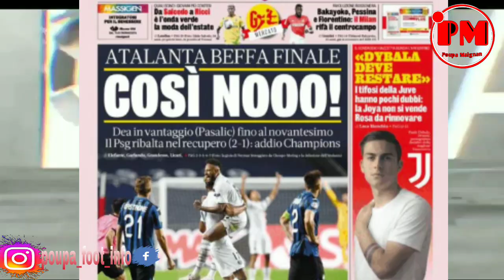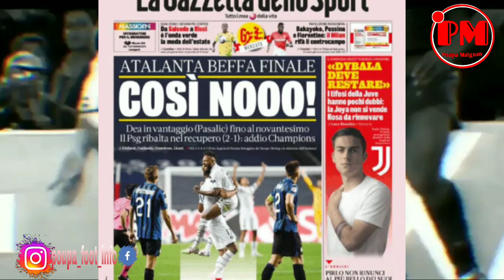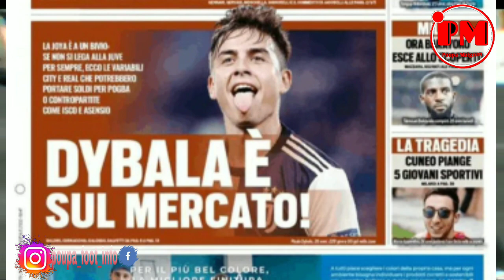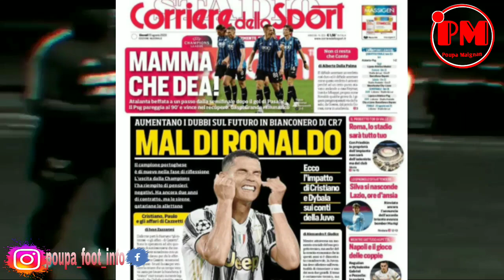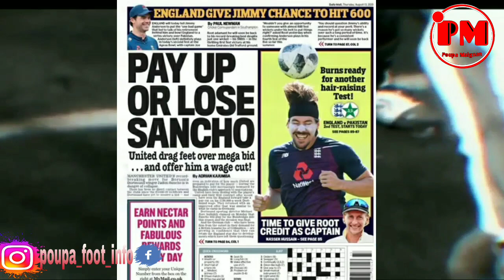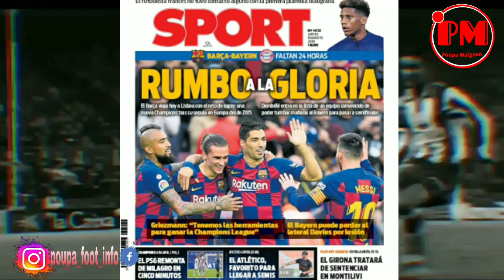Reyaksyon laprès sou kalifikasyon PSG a. Cristiano ak Dybala pral kite Juventus! Ki kote yo prale?